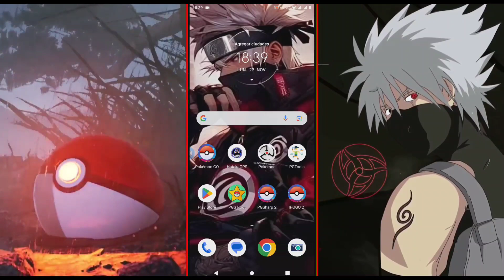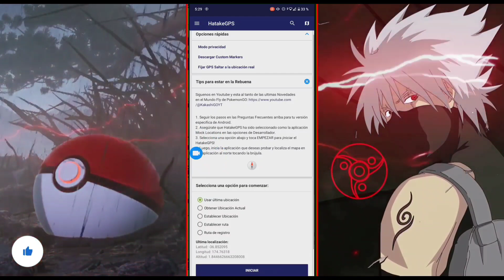🚨ATENCION🚨Deja de funcionar GPS joystick y polygon Sin Root Pokémon GO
🚨 GPS joystick Deja de funcionar🚨